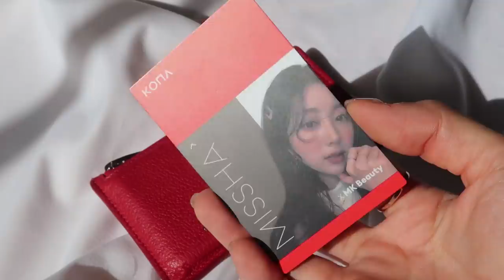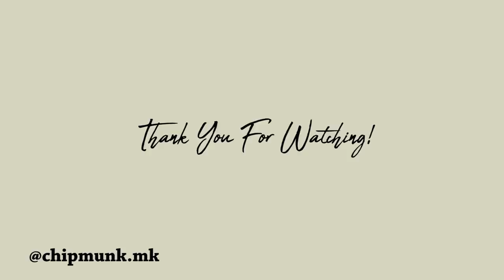ENG SOON) 왓츠인마이백👛항상 들고 다니는 것들 | What's in my bag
♡ 두구두구…! 파우치 소개해드린 적은 있었는데 이렇게 각잡고 찍는 왓츠인마이백 영상을 처음인 것 같아요! 찍으면서도 너무 매일 가방 안에 가지고 다니는 템들이라 이걸 재밌어하실까 사알짝 걱정은 되지만! 왠지 우리 뭉독자들 가방 속에 가지고 다니는 템들과 많이 겹치지 않을까 싶어요! 요즘에 찍어보지 않은 영상들도 많이 찍고 새로운 편집 방법을 많이 시도해보려고 노력중이예요! 언제나 더 좋은 영상, 뭉컁스러운 영상 만들도록 노력할거예요! ((난데없는 선전포고;;;ㅎㅎㅎㅎ) 우리 다 해피 주말 보내고 전 이제 가족들과 맛있는거 먹고 수다 떨면서 시간 좀 보내려구요! 오늘도 뭉독자들 제가 애정합뉘닷♡♡♡

Bottega Veneta- Light Gray Intrecciato Nappa Olimpia Bag (Small)
보테가 베네타- 라이트 그레이 인트레치아토 나파 올림피아 가방 (스몰)

Saintt Laurent- Fragments Zipped Card Case (Red)
생 로랑- 그레인드 가죽 프라그망 지퍼 파우치 (레드)

Apple- iPhone XS Space gray
애플- 아이폰 XS 스페이스 그레이

moonshot- Micro Correct Fit Cushion #101
문샷- 마이크로 코렉트 핏 쿠션 #101

CHANEL- Rouge Coco Flash #60
샤넬- 루쥬 코코 플래쉬 #60

URIAGE- Lip Balm
유리아쥬- 립밤

SHISHEIDO- Eyelash Curler
시쉐이도- 뷰러

EGLIPS- Blur Powder Pact No.21
이글립스- 블러 파우더 팩트 21호

colorgram- King Eye Cream Liner #06 Cherry Brown
컬러그램- 킹 아이 크림 라이너 #06 체리 브라운

LUNA- Long Lasting Tip Concealer #01 Light Beige
루나- 롱 래스팅 팁 컨실러 #01 라이트 베이지

D.UP- Silky Liquid Eyeliner Natural Brown
디업- 실키 리퀴드 아이라이너 내추럴 브라운

Healing Bird- French Perfume Hand Cream Provence Lavender
힐링 버드- 프렌치 퍼퓸 핸드 크림 프로방스 라벤더

BYREDO- Oil Perfume LA TULIPE
바이레도- 오일 퍼퓸 라 튤립

Rael- Sanitary Pad
라엘- 생리대 (중형)

Summer’s Eve- Feminine Cleansing Wipes
썸머 이브- 여성청결제 티슈

TYLENOL
타이레놀

Filli Milli- Travel Cotton Swabs
필리 밀리- 휴대용 면봉

Filli Milli- Lip Brush
필리 밀리- 립 브러쉬

애플- 에어팟 1세대

Cavendish & Harvey- Classic Mint
캐빈디쉬하비- 클래식 민트캔디

캐논- G7X Mark II 카메라

♡ Music

♡ Fashion

상의: 모코블링

귀걸이: ACC:SCENT